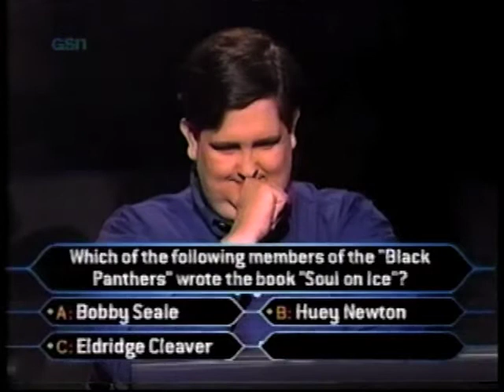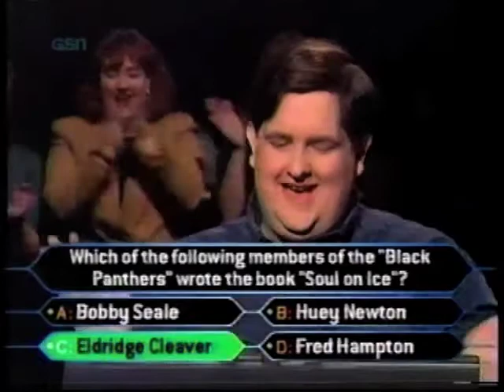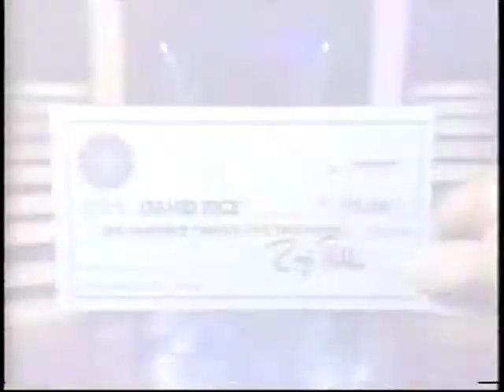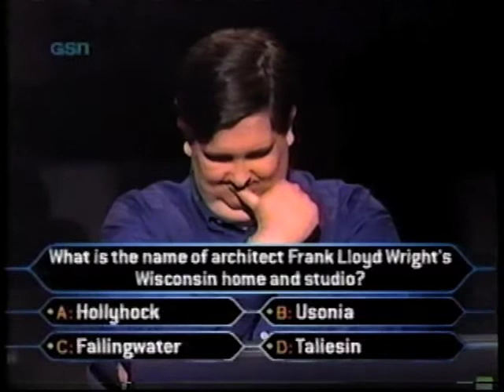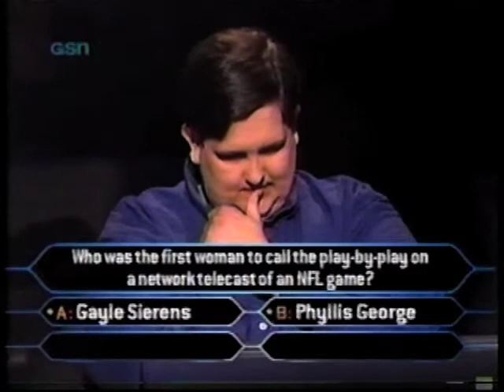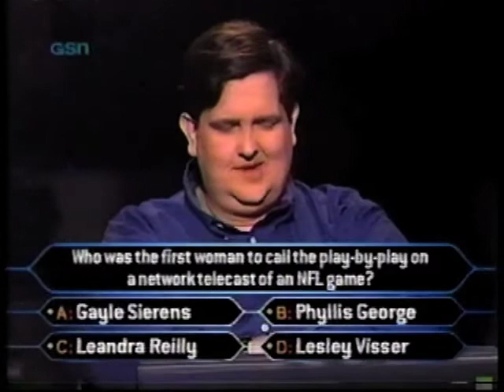David Rice on Who Wants to be a Millionaire part 2 (RE UPLOADED)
David Rice, one of my favorite contestants on WWTBAM (Look out, the man's a movie buff) does well on an episode in March of 2000

Re-Uploaded with slightly better quality